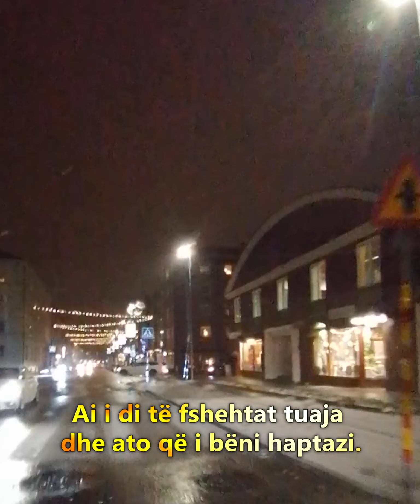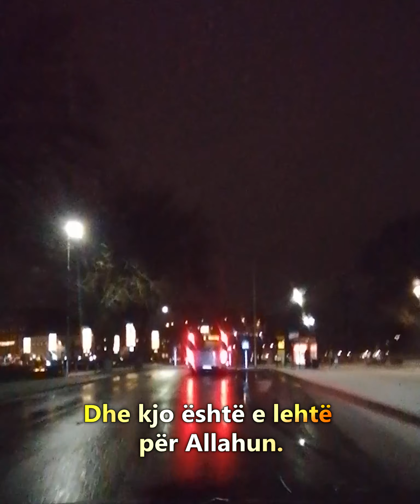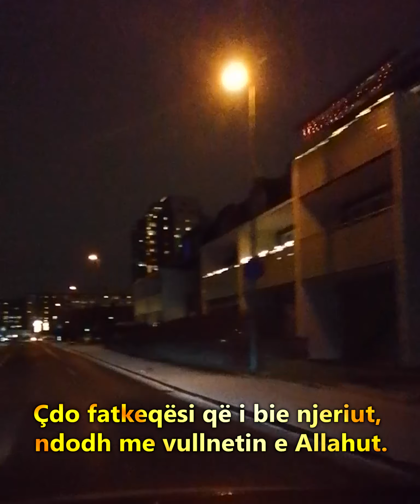Kur'an / Suretu Et Tegabun